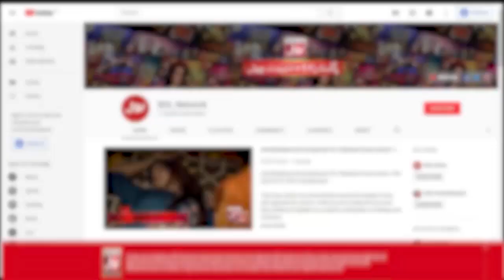Why Did Areeshay Put The Bricks In His Feet? | Shift The Balloon | Jeeto Ek Minute Mein | Faysal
Why Did Areeshay Put The Bricks In His Feet? | Shift The Balloon  | Jeeto Ek Minute Mein | Faysal Quraishi